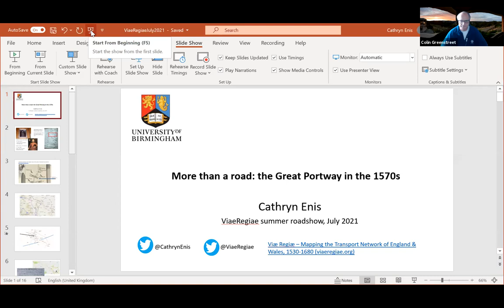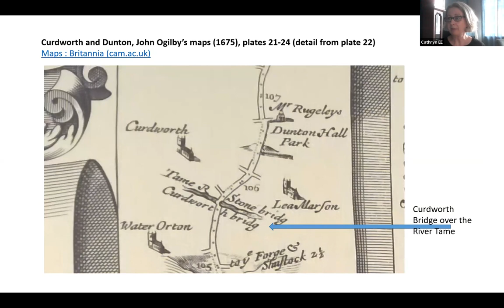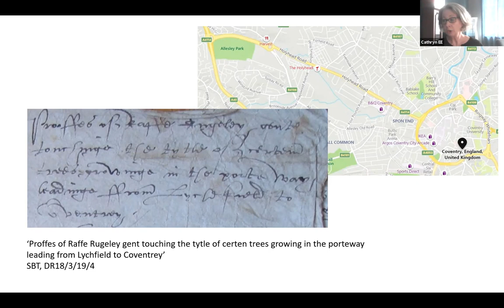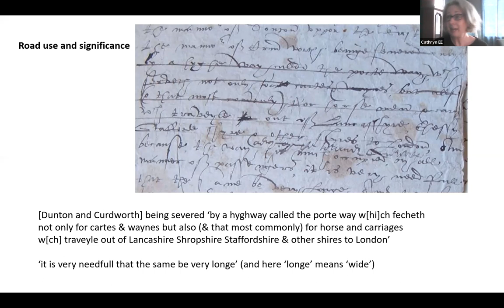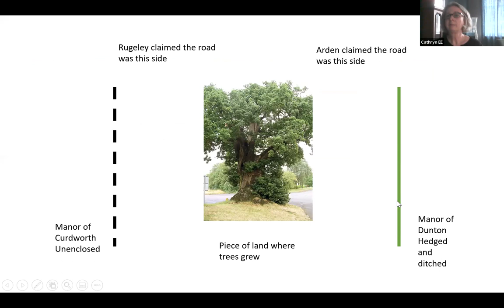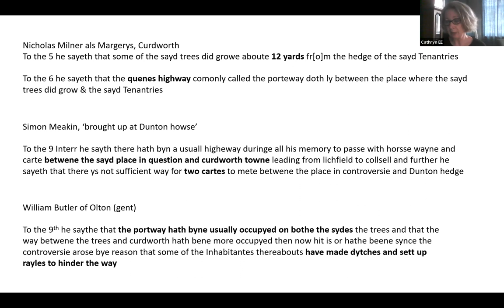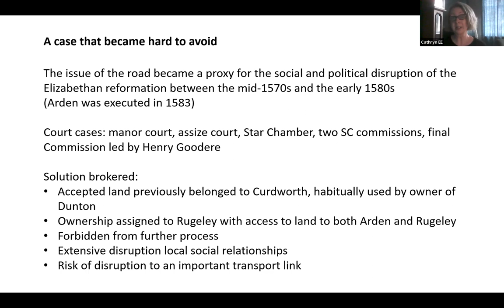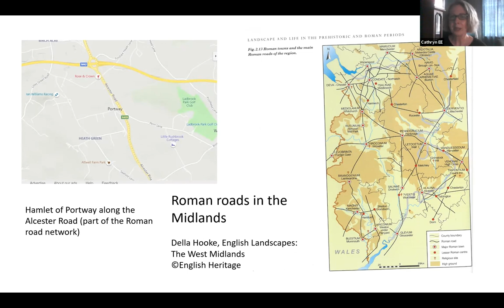More than a road: ‘The Great Portway’ in the 1570s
SPEAKER: Dr Cathryn Enis, Honorary Research Fellow, University of Birmingham

DATE AND TIME: Tuesday, July 6th, 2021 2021, 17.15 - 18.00

This presentation starts by unpicking some of the details from documents connected to the dispute between Edward Arden of Park Hall and his neighbour to the east, Ralph Rugeley. In the 1570s, the two men undertook sustained litigation in a conflict that became centred on the route of ‘The Great Portway’, aka the London to Holyhead Road which marked the boundary between their estates.

It looks at the documents from several angles, from the specific details given about road usage, construction and maintenance to the significance of roads as repositories of local knowledge and history. It identifies the strategic importance of Curdworth Bridge as it crossed the River Tame, reminding us that roads and bridges need to be considered in tandem. In the case between Arden and Rugeley one of the most important roads in early modern England became central to a dispute that had its roots in political rivalry in Elizabethan Warwickshire. In this case, people in the county were forced to filter what they knew of their locality through the prism of politics.

It moves beyond the cases between Arden and Rugeley to discuss legal documents as a source for reconstructing the pre-modern road network in England. It asks why historians might consider doing such a thing, where we seem to be with what we know and the difficulties that face those trying to learn more. It ends by highlighting the richness that roads and their history bring to what we know about regions and their identity.